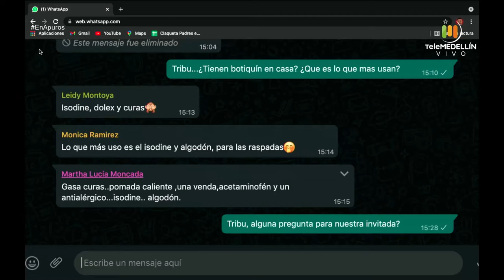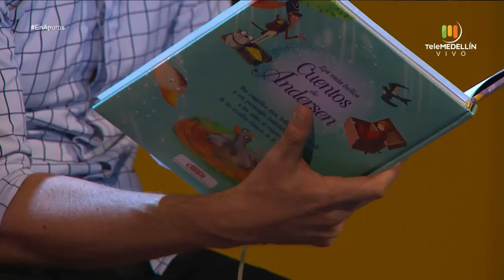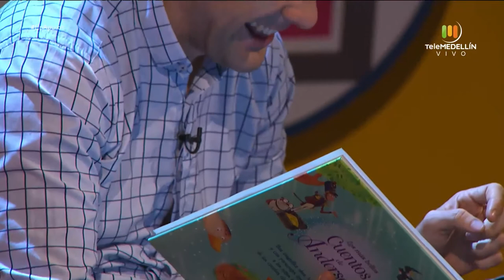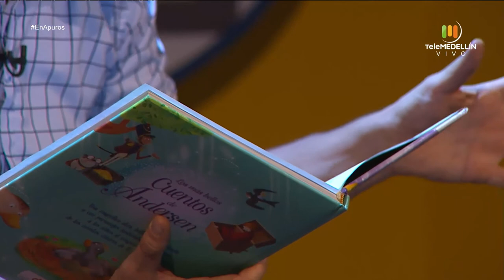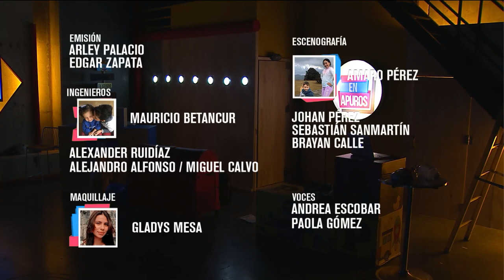Primeros auxilios [En Apuros] Telemedellín